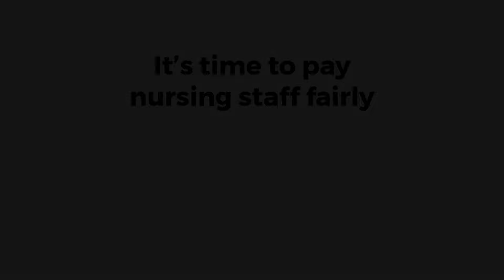Natasha explains why we need FairPayForNursing | Royal College of Nursing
Children's nurse, Natasha, explains the importance of fairpayfornursing